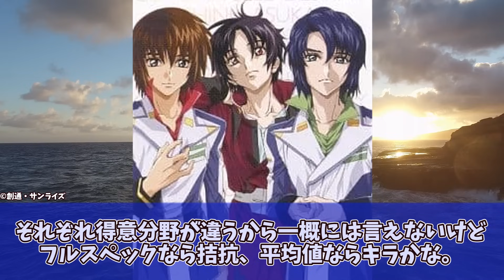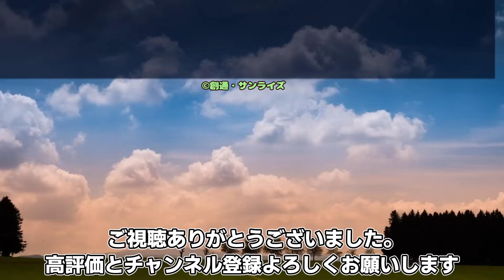劇場版の内容を含めると、結局キラ・アスラン・シンだと誰が一番強いの？に対するネットの反応集! ※劇場版ネタバレあり【ガンダムSEED FREEDOM】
◆引用元

劇場版「機動戦士ガンダムSEED FREEDOM」のキラ アスラン シンに対するネット上の反応と、それに対する感想をまとめた動画です。
※映画のネタバレを含みます。

機動戦士ガンダムSEED DESTINY HDリマスターComplete Blu-ray BOX

小説 機動戦士ガンダムSEED FREEDOM　（上） (角川コミックス・エース) Kindle版

◆関連動画
キラとラクス、子供ができる！？監督の衝撃発言に驚くネット民達の反応集！【劇場版ネタバレ注意】【機動戦士ガンダムSEED FREEDOM】

「機動戦士ガンダムSEED FREEDOM」

DOVA-SYNDROME
甘茶の音楽工房（Music Atelier Amacha）
効果音ラボ
こえやさん

◆背景として使用した素材
フリー素材

劇場版 Mobile Suit Gundam SEED Destiny FREEDOM アスラン キラ シン ザフト ZAFT 種 ジャスティス 平井久司 福田己津央 ライジングフリーダム イモータルジャスティス ストフリ ストライクフリーダム フリーダムガンダム ライフリ オーブ ムラサメ 予告 PV イザーク デュエルガンダム バスターガンダム デスティニーガンダム インフィニットジャスティス ズゴック ストフリ ストライクフリーダム マイティーストライクフリーダム 映画 シンアスカ デスティニー キラ ラクス アコード コーディネーター スーパーコーディネーター やめてよね フレイ